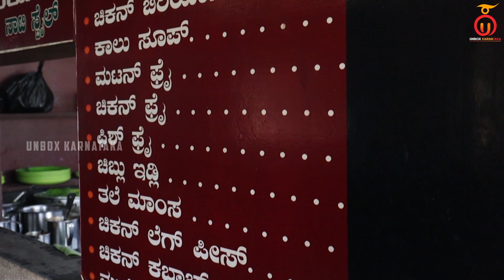Naati Mudde Oota Near Hassan | Village Style Non-Veg Dishes | Kannada Food Review | Unbox Karnataka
Unbox Karnataka explores a restaurant located on the Bangalore-Mangalore highway near Hassan that serves amazing mutton dishes, mudde oota, and mutton biryani. It is an ideal restaurant for travelers who would like to have a scrumptious mutton meal on the way to their destinations. The quality of mutton and village-style cooking makes it a place to visit again and again. So, enjoy the mouth-watering episode and do visit the restaurant if you are a mutton lover.

NAMMA HALLI MANE
Address: to, Bangalore - Mangalore Hwy, Byrapura, Karnataka 573218

Menu:
Chicken Kabab: Rs 150/-
Boti Fry: Rs 150/-
Leg Soup: Rs 150/-
Kheema Balls: Rs 200/-
Chicken Biryani: Rs 170/-
Mutton Biryani: Rs 240/-
Chicken Meals: Rs 200/-
Mutton Meals: Rs 240/-
Boti Meals: Rs 200/-
Head Mutton Meals: Rs 240/-

Time Stamp
0:00 - Teaser
0:28 - Intro
1:23 - Restaurant Overview
3:12 - Owner Byte
6:03 - Food Tasting & Reviewing
14:27 - Conclusion